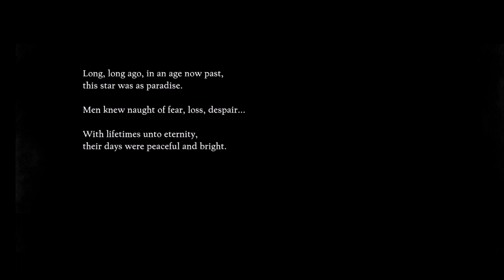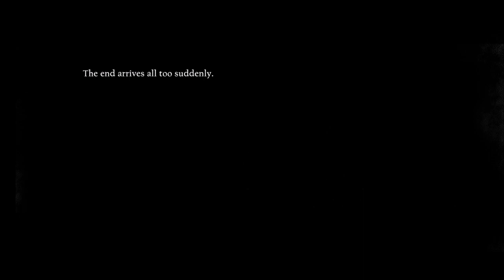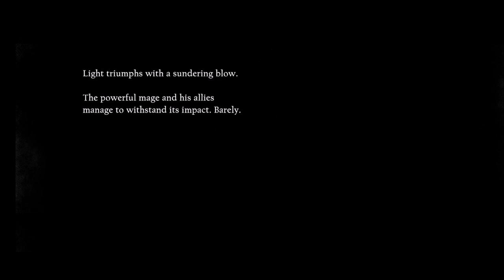Record: Vestiges of Paradise Event NieR Reincarnation x FFXIV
The FFXIV event story in NieR Reincarnation. For those of you who have yet to complete patch 6.0 in FFXIV, this video will contain spoilers.